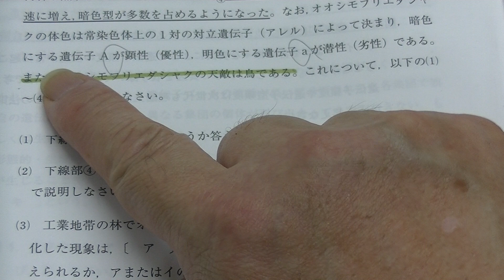２０２４年８月代ゼミ・九大入試プレ（生物：オオシモフリエダシャク）の解説